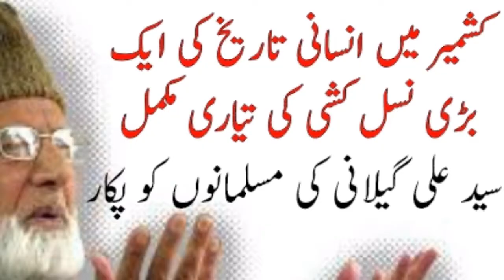India is about is launch biggest genocide in Kashmir // Kashmiri leader urges Muslim save our soul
Hi ,
This  video  is about  " India  is about is launch biggest genocide in Kashmir // Kashmiri leader urges Muslim save our soul"